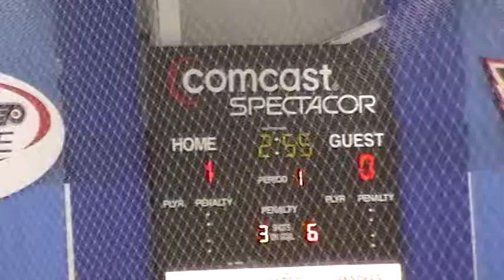02 12 2012 202450 - 1st Period 11 of 15